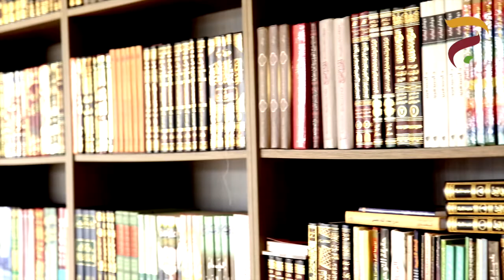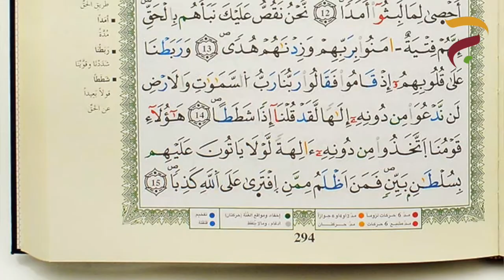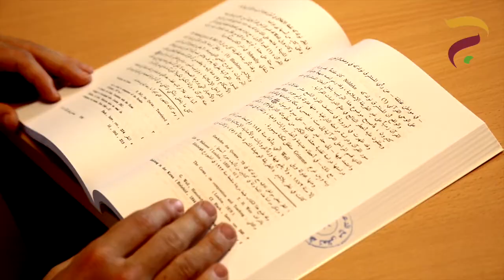Biografie I Ustad M.El Waroudi I Jisr Al Amana Instituut (deel1)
Biografie van de Hoofddocent van het Jisr Al Amana Instituut (deel1)
-Mohamed El Waroudi
-Hoogleraar in 10 recitatie wijzen
-Wil je ook bij Ustad Mohamed studeren en een keten hebben tot de Profeet(vzwmh)